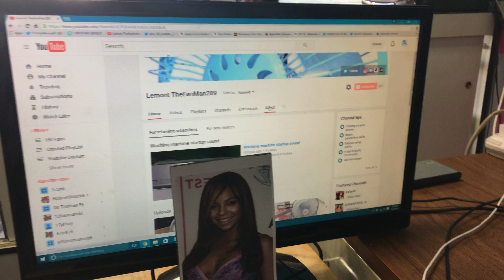Audio test video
Only a test video dose the video look good and clear in 3k i was going to do 4k but thats next and how dose the audio sound thanks for watching